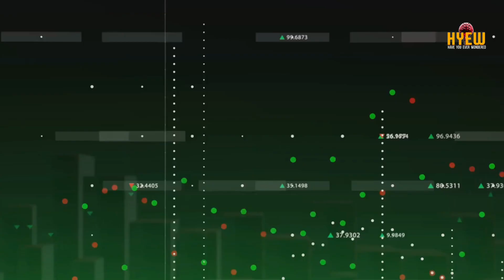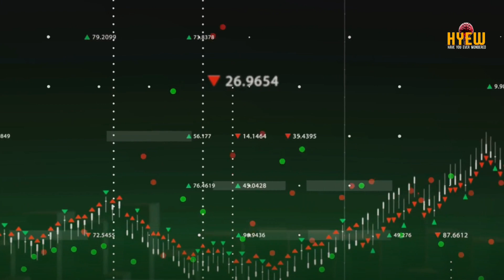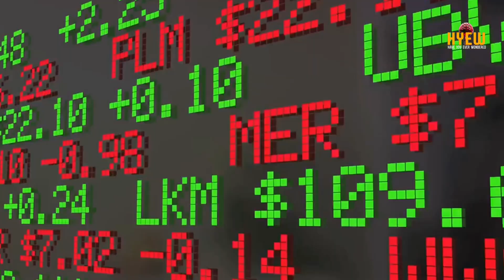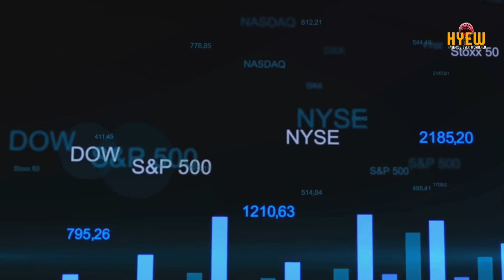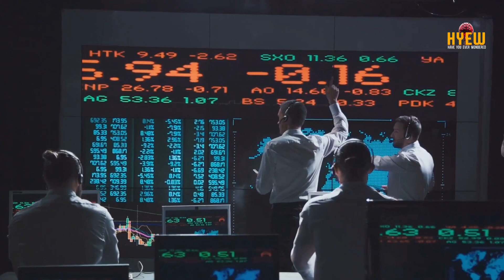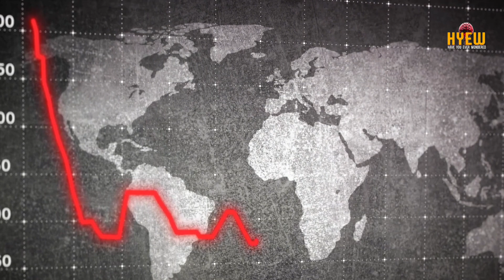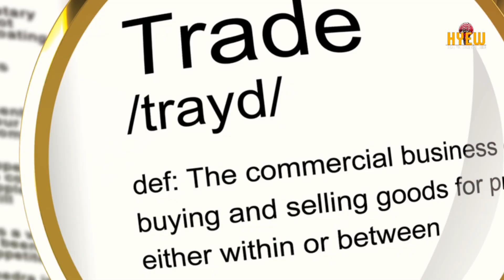World Economy in Chaos: The China-Philippines Conflict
Video Description:
In this thought-provoking video, we delve into a hypothetical scenario that explores the potential global economic fallout if China were to attack the Philippines. While this scenario is purely speculative, we analyze various factors and consider the possible implications on the world economy. Join us as we navigate through this interesting topic and examine its potential impact on international relations, trade, and markets. Grab your popcorn and get ready for an insightful discussion! Let's understand the complexities of global affairs together!
OUTLINE:

00:00:00 An Intriguing Hypothesis
00:01:01 The Current Economic Landscape
00:03:09 The Immediate Economic Fallout
00:05:14 The Global Ripple Effects
00:07:09 Long-Term Economic Implications
00:09:23 Conclusion and Reflections